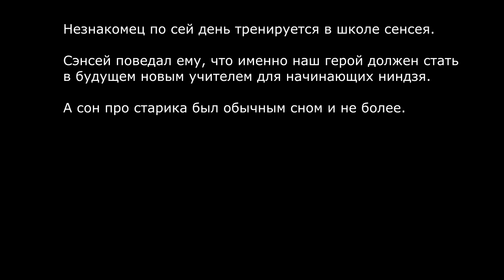МИНИ МУЛЬТСЕРИАЛ НИНДЗЯ НЕЗНАКОМЕЦ 3 СЕРИЯ ЗАКЛЮЧИТЕЛЬНАЯ Roblox Ninja Assassin Роблокс ниндзя